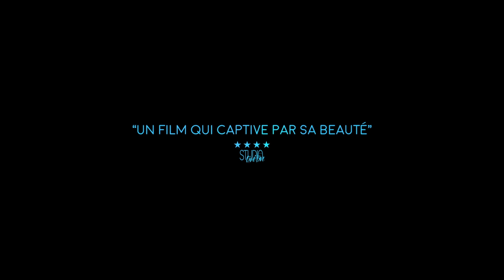Moonlight - Featurette Magic in the making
Fearutette Magic in the making de Moonlight réalisé par Barry Jenkins avec Naomie Harris, Mahershala Ali, Trevante Rhodes, André Holland, Janelle Monáe, Alex R. Hibbert, Jaden Piner, Ashton Sanders, Jharrel Jerome.
Le 1er Février 2016 au cinéma
Synopsis : Après avoir grandi dans un quartier difficile de Miami, un jeune Noir tente de trouver sa place dans le monde.
MOONLIGHT évoque son parcours, de l’enfance à l’âge adulte.